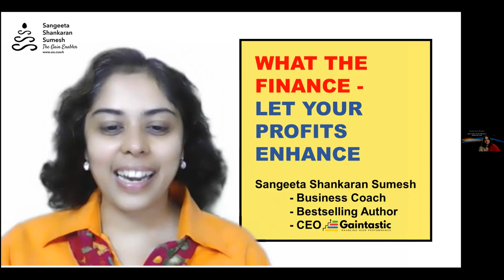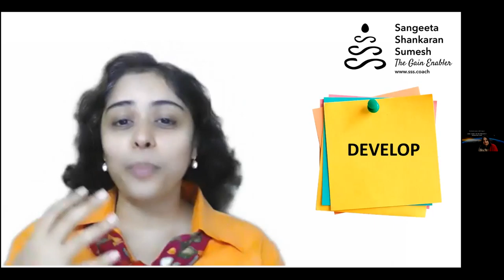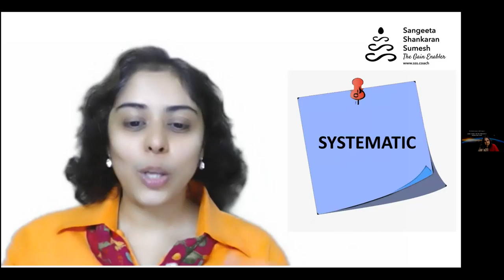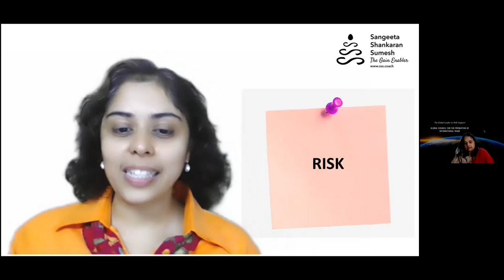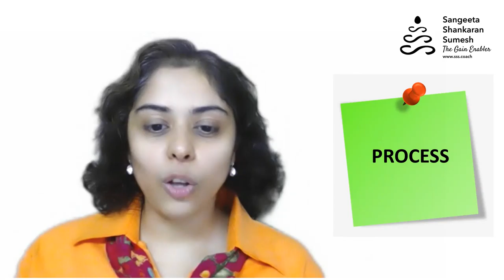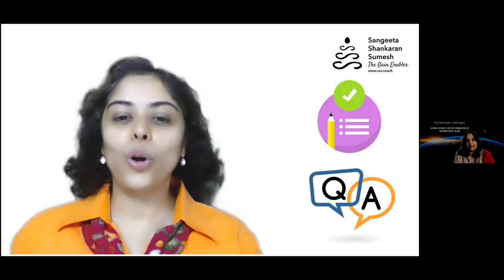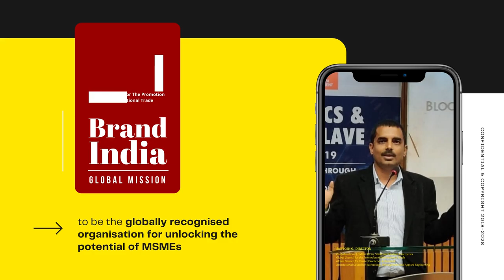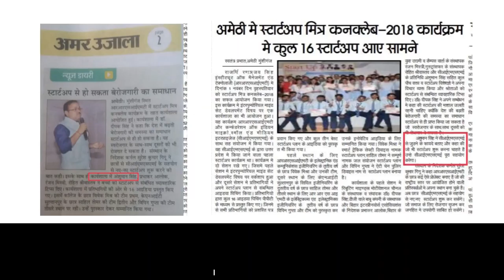Day 2: 100Days2aLeadershipTransformation : What the Finance?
Day 2: What the Finance?

Is Finance confusing?
No, Finance is not confusing.
Is Finance boring?
No, Finance is not boring.
And Finance is definitely not something you can ignore.

In today's 100 Days to a Leadership transformation, let's listen to Sangeeta Sumesh ♦️The Gain Enabler♦️  who shows entrepreneurs what finance really is – the most valuable secret weapon of your business.

From how to arrive at your pricing strategy to managing your cash flow and how you can maximize your profits, she helps entrepreneurs in all aspects of finance.

As the CEO & Founder of Gaintastic, Sangeeta is on a mission to enable, empower and elevate businesses with a purpose to serve Entrepreneurs, Leaders and teams to shine and succeed. She brings along the rich corporate experience of twenty-five years with multinationals.

She is also a TEDx Speaker and Bestselling Author of “What The Finance” & “Get High”.